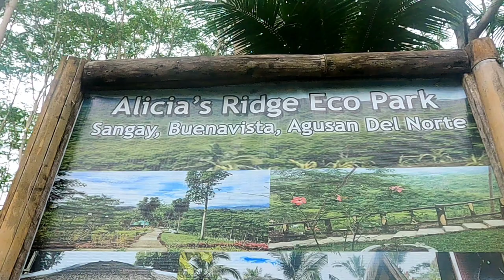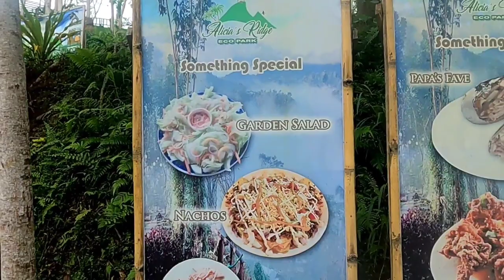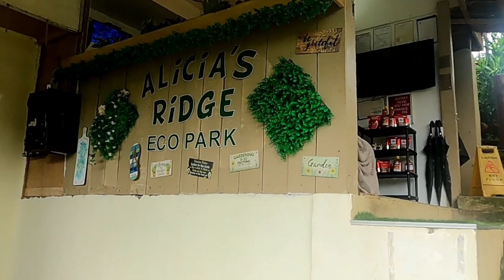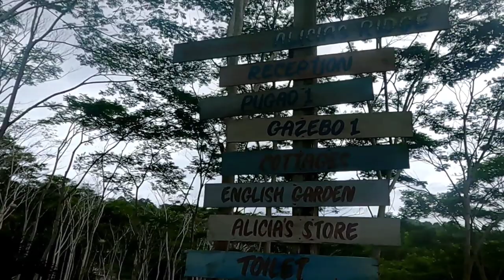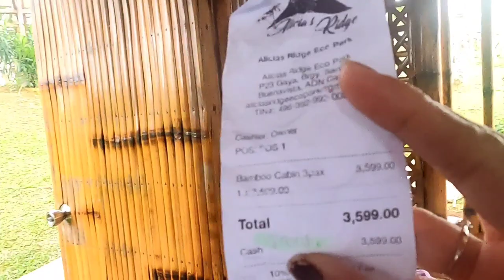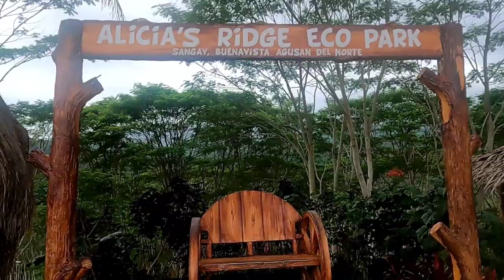Alicia Ridge Eco Park ||Our first trip